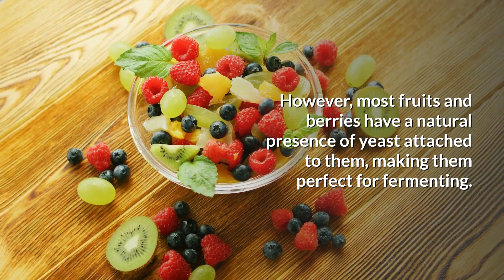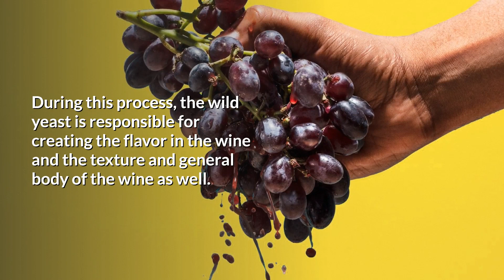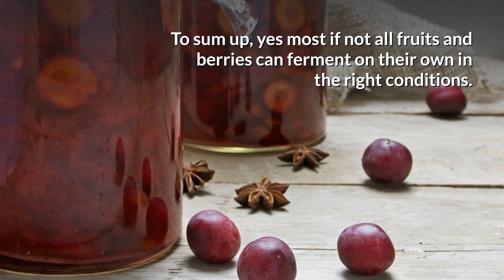Can Fruit Ferment On Its Own? Fruit Fermentation Guide » HomeBrewAdvice.com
Can Fruit Ferment on Its Own? Any fruit can ferment on its own, with the right conditions. For a natural fermentation to start there has to be a presence of yeast and bacteria. The fermentation usually happens when the fruit is smashed and the yeast is allowed to react to the sugar content in the fruit juice, which can ferment into alcohol.